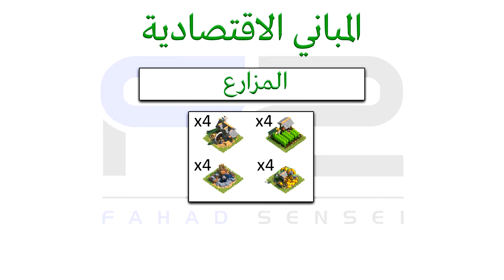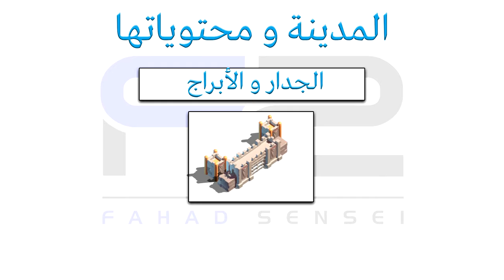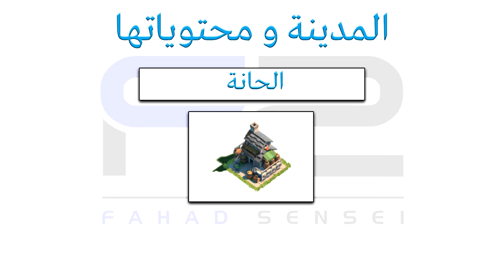2# سلسلة Rise of kingdoms : شرح المباني والأدوات ( نصائح هامة للمبتدئين )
هذا المقطع يحتوي على شرح جميع المباني والادوات بشكل مبسط ومفصل لكل لاعب مبتدئ في اللعبة بحيث يركز على الأشياء الهامة التي تهمه في بداية اللعبة ، وبما أن المقطع طويل وتريد معرفة وظيفة مبنى معين من بين جميع المباني .. أنشأت اختصارات لكم في التعليق الأول